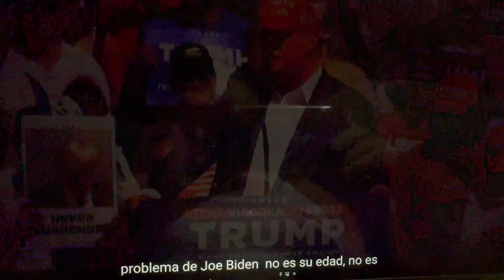DISCURSO MAGISTRAL DESPUES DEL DEBATE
TRUMPS APLASTA, DICURSO EN ESPAñOL